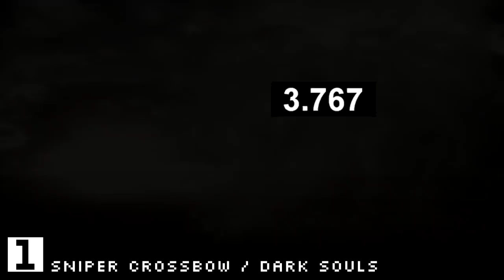Top 10 Worst Weapons in Dark Souls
No joke weapons like the Ladle or Sword Hilt are on here. Only *real* bad weapons.

Mistakes **
- SL1 can use a regular Dagger. Whoops!
- Boomhammer is listed for having a boring moveset and being kind of boring as a weapon even though it should have been awesome. AR is fine.
- Machete is listed for having a *REALLY* boring moveset. AR is fine.
- Handmaidens dagger offhand is shared with regular dagger. Still bad though.
- Stormruler is listed for being  a fucking disgrace. AR is pretty bad lol.